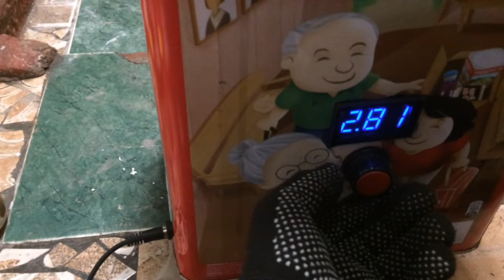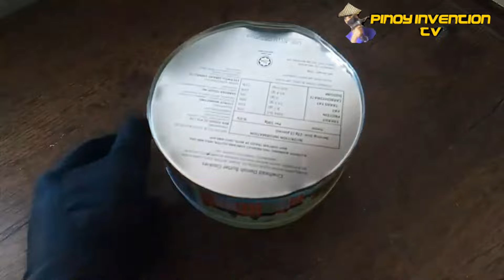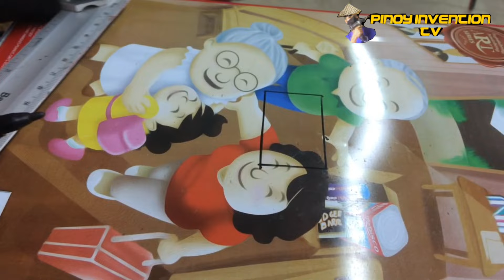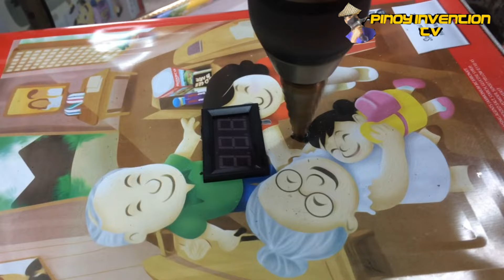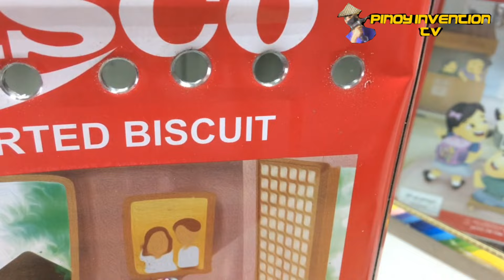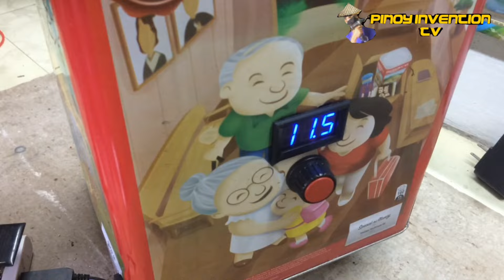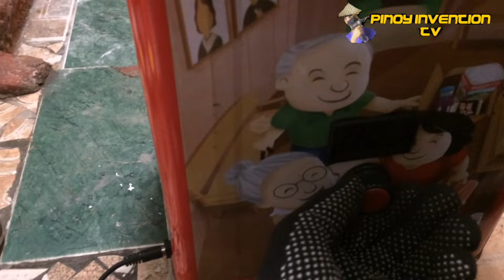IMPROVISED STOVE/ KALAN GAWA SA LATA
SA video na ito GAGAWA tayo NG Isang diy KALAN  gamit Ang mga lata
KALAN de MANTIKA
Used oil stove
KALAN de uling
KALAN de kahoy
KALAN de alcohol